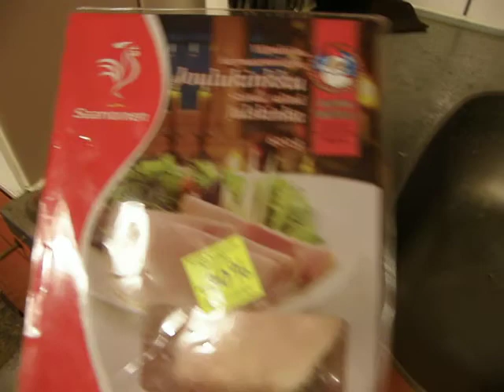Uusi vanha pakastin.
Täytetään sekin herkuilla,kissalle kanssa herkkua.